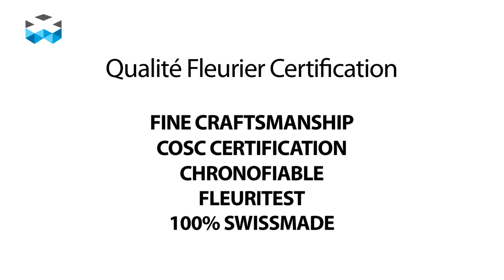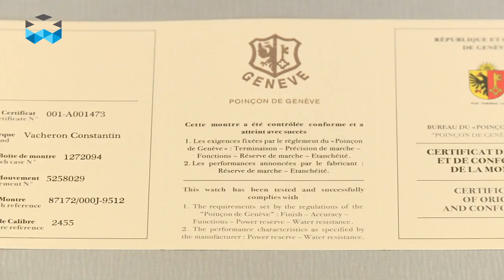What to think about the many watch certifications?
The Foundation Qualité Fleurier (FQF) Certification is one of the most demanding in watchmaking as its protocole includes 5 different tests. Every aspect of the watch, which includes the look and the performances, is analyzed. This label, which headquarter is in Fleurier, a little town of the Swiss Jura mountain, is today 10 years old. Parmigiani Fleurier, Chopard and Bovet created it in order to establish a high standard for  industrial productions. We attended the event during which a new department was presented: the FQF-Lab. The FQF-Lab is actually a series of machines and testers that external brands can have access to in order to realize special controls and analysis. As Omega recently also presented a new certification, we decided to go deeper in what does a watch certification mean today.